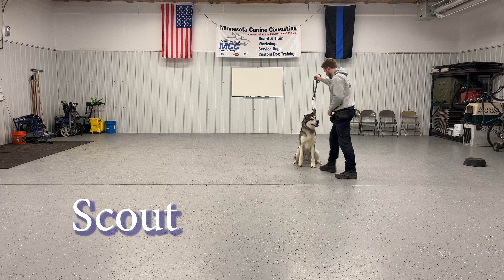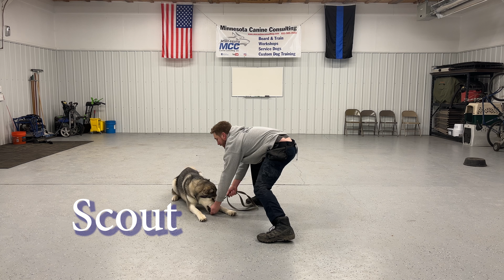Dog Training - MCC Bootcamp Update Video (02/06/2024)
Enjoy this weeks bootcamp video progress report! Awesome dogs in this bunch!

Chapters
00:00 - Intro
00:04 - Jo Jo
02:50 - Scout
04:38 - Frosty
06:17 - Magnus
07:52 - Lio
10:14 - Buck
13:45 - Addison